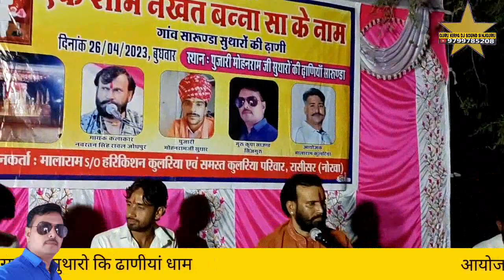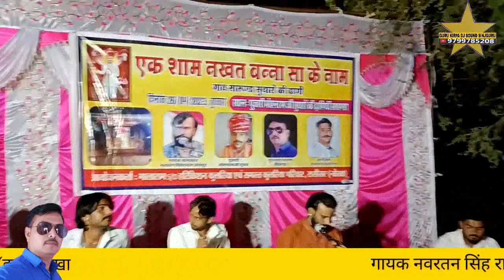भभुतासिंध्द सिलुको Bhabhuta sidh siluko नवरतन सिंह रावल सारूंडा नखत बना धाम सुथारो कि ढाणी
नवरतन सिंह रावल सारूंडा नखत बना धाम सुथारो कि ढाणी